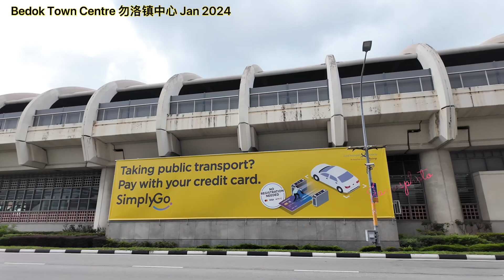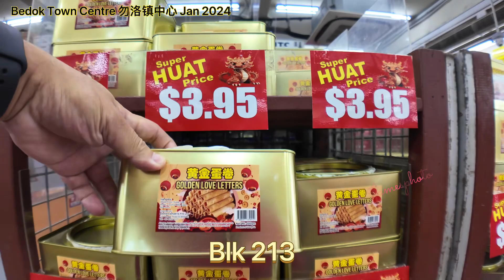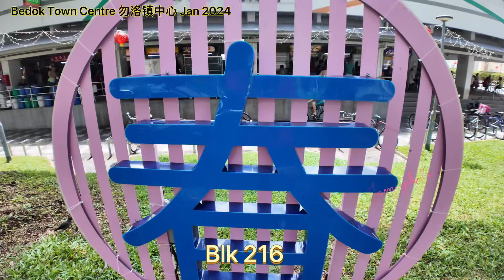勿洛镇中心热闹周末，2024龙年春节倒数五周。Singapore Bedok Town Centre Walking Tour